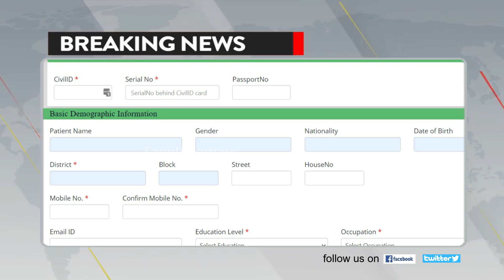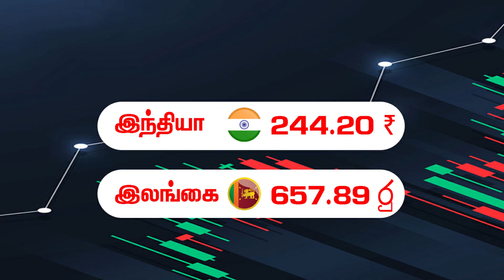Kuwait Tamil News | குவைத் தமிழ் செய்திகள் | Tamil Shadows